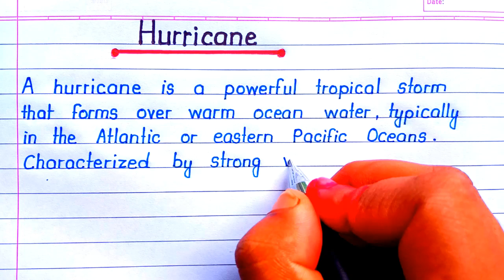Essay on Hurricane in English || About Hurricane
Your search 🔎

About Hurricane in English
information about hurricane in English
short paragraph writing on Hurricane
write an essay on hurricane
impact of hurricane in English
10 lines essay on Hurricane in English
5 lines essay on hurricane in English
essay on hurricane for school projects
hurricane essay for holiday homework
essay on hurricane for school homework
effect of hurricane in English
beautiful handwriting
how to write essay on hurricane
hurricane
short and easy essay writing on hurricane
natural disaster hurricane